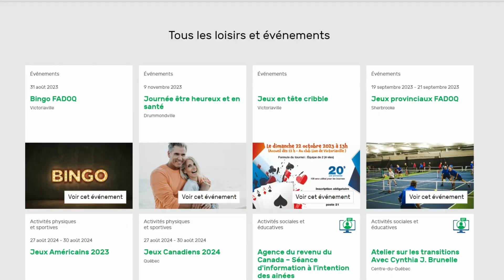Le tour d'horizon de la présidente du Réseau FADOQ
Dans cette toute nouvelle capsule vidéo, Gisèle Tassé-Goodman vous parle du retour des activités, d'un nouveau partenariat avec Park'N Fly et des Jeux FADOQ provinciaux.